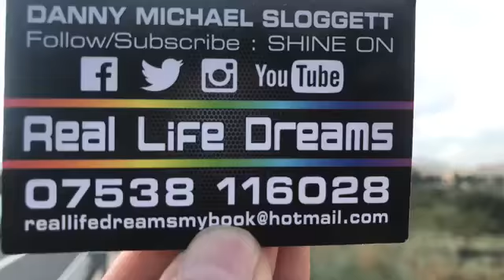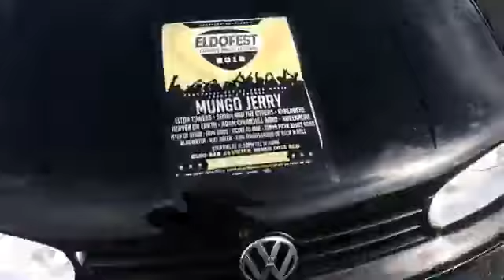Spain natural beauty and me and Abraham